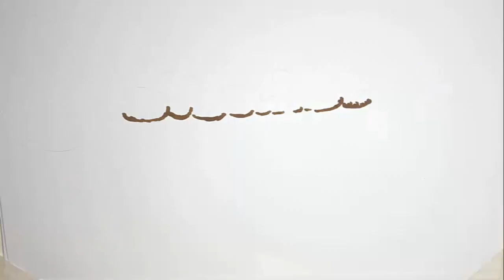“Mi ha presa, chiusa, e poi lo stava facendo”. Francesca Cipriani choc “È stato lui”. Cosa è succes